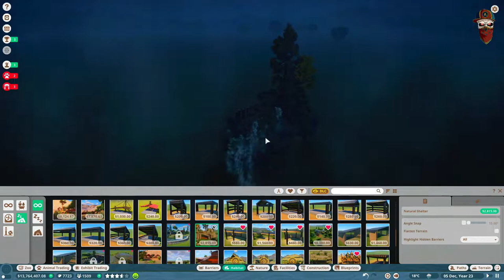INDIAN RHINO & 5 MORE NEW ANIMALS | PLANET ZOO #6 IN HINDI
INDIAN RHINO & 5 MORE NEW ANIMALS | PLANET ZOO #6 IN HINDI | indian rhino attack | indian rhino vs african rhino | indian rhinoceros

Hello, Guy's, Welcome Back To Another Fresh
Video It's Me- Altaf

Gaming has been a great way to get to know people.
That's the part of what I love about games, that they are social.

👉🏻 PARTNERS
Want to become a partner?

107 OF THE COPVRIGHT ACT 1976, ALLOWANCE

IF YOU ARE THE DEVELOPER OR THE OWNER OF
THE GAME AND WANT ME TO DELETE THE VIDEO
RESPOND wITHIN 24 HOURS OR LESS. THERE IS
NEVER A NEED TO STRIKE A VIDEO DOWN WHEN
YOU CAN GETT REMOVED wITHIN THE SAME DAY
AND KEEP THE CHANNEL AND YOURSELF HAPPY